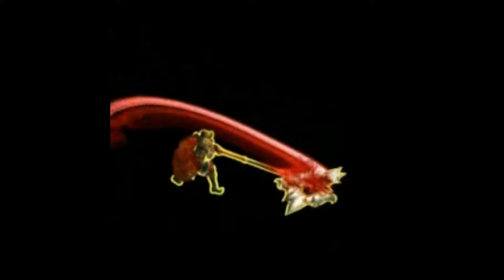Dark Blood Online - Cinematics